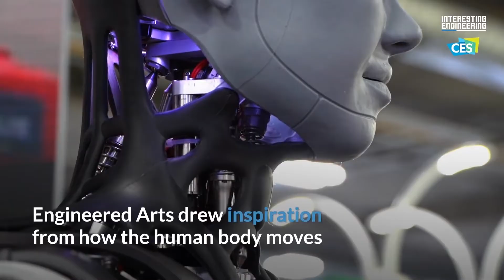Meet the Most Realistic FEMALE ROBOTS Ever Engineered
Welcome, ladies and gentlemen, to a showcase like no other. We, at Amped Up Tech are about to unveil the most advanced and lifelike female humanoid robots that have ever graced this planet. These remarkable creations seamlessly blend state-of-the-art engineering, cutting-edge artificial intelligence, and an uncanny attention to detail.

🔔 Don't forget to SMASH that bell icon!